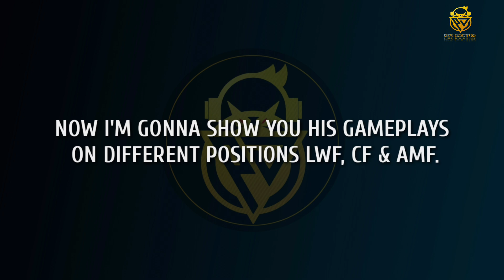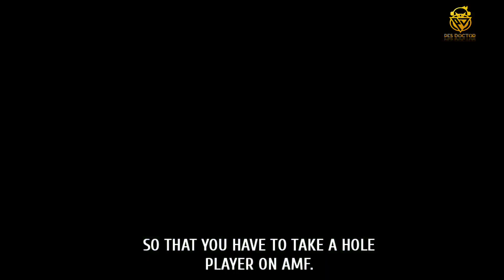FREE ICONIC MOMENT RONALDO REVIEW | WHERE & HOW TO PLAY HIM PERFECTLY IN PES 2021 MOBILE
HELLO FRIENDS! IN THIS VIDEO, I'M GONNA SHOW YOU ICONIC MOMENT RONALDO REVIEW. I'VE SHOWN YOU WHERE & HOW TO PLAY HIM PERFECTLY IN PES 2021 MOBILE. I PLAYED HIM IN DIFFERENT POSITIONS LIKE LWF,CF,SS & AMF.
LET'S SEE WHICH ONE IS HIS BEST POSITION TO PLAY. ❤️

Iconic momment Ronaldo Review
Ronaldo as CF
Ronaldo as Amf
PES 2021
PES 2021 Mobile
PES Mobile
Defence Tips
Attack Tips